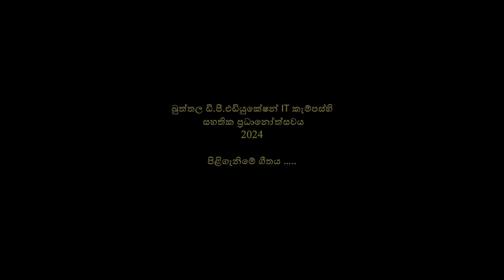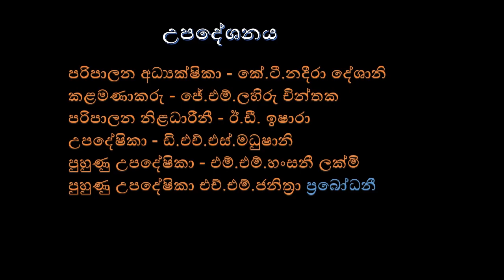පිළිගැනීමේ ගීතය - ඩී.පී. එඩියුකේෂන් සහතික ප්‍රධානෝත්සවය - බුත්තල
දිනය - 2024/03/03
ස්ථානය - යුදගනා රජ මහ විහාරය - බුත්තල
ඉදිරිපත් කිරීම - ඩී.පී. එඩියුකේෂන් කැම්පස් බුත්තල ශිෂ්‍ය ශිෂ්‍යාවන් විසින්
පද රචනය - ස්වර්ණ කුමාර මහතා - සංස්කෘතික නිළධාරී බුත්තල ප්‍රාදේශිය ලේකම් කාර්යාලය
තනු නිර්මාණය සහ සංගීතය - විශාරද ප්‍රෂාද් කුමාරතුංග මහතා

පුහුණුව හා අංග චලනය

ලක්මිණ සුගීත් සේනාරත්න
ඒ.ඩී.ගීෂානි තිලකරත්න
ආර්.පී.පුබුදු ලක්ෂිත ඩිල්ෂාන්
J.M. නිලුපුලි ප්‍රතිභා ජයසූරිය

ගායනය
ආර් පී නෙත්මිකා චතුරංග
කේ.එම්. නෙතුෂා චතුමාල්
ආර්.ජී.සූසේන් සිතුම් සස්මික
ආර්.නිම්සර මධුෂාන්
ජමිදු මිතුන්
ඒ.රනුල් හංසිකා
කවිඳු විදුෂිකා ආර්.පී
පී.කේ. ඔකිත්ම ආසිංසනා
බී.එම්. චමත් ප්‍රභාෂිත
එච්.එම්.බී. සදීෂ ස්වර්ණජිත්
ඒ.ඒ. ආවර්ජන
ආර්.එම්. තීක්ෂණ සන්තුෂ්
ඒ.එම්. ෂෙහාන් ලක්ෂිත
එම්.ඩී.විශ්ව නිසාද්
ඩබ්ලිව්.කේ.ඒ. ඉෂාරා මධුෂිකා ප්‍රනාන්දු
ඩී.එම්. ගීතානි සමන්තිකා
එම් අශිනි වත්සලා
ඩබ්ලිව්.එම්. ඉමංෂා ඉඳුනිල්
කේ.ඩබ්ලිව්.චලනි ලක්ෂිකා
කේ.එම්. පියුමි රසාංජලී ප්‍රමෝද්‍යා
ඩබ්ලිව්.කේ.පී. චතුරි නිර්මාණිකා
පී.ජී. සෙනුරි පබසර විමලසිරි
ආර්.කේ.ජී. දෙව්මිණි පබසරා
ආර්.එම්. රශිනි ෂෙහාරා
පී.ජී. තිසෙනි පමල්ජා අරුණසිරි
ඩී.එම්. විනුත්මි සසෙත්නා
එච්.එම්. පබසරා බිල්ෂානි
කේ.එම්. ලිහිණි සංසලා
එම් හිරුණි තිලක්ෂානි
ඩී.එම්. සමාලි හංසිකා